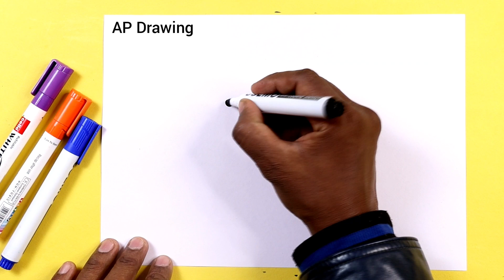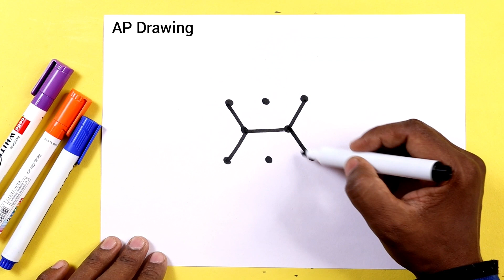महाशिवरात्रि का रंगोली आसानी से बनाना सीखे | how to make rangoli designs for maha shivratri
today I am show how to make rangoli designs for maha shivratri Special rangoli designs for beginners